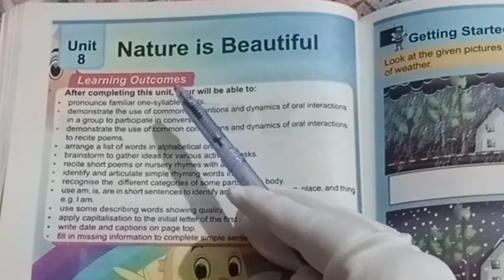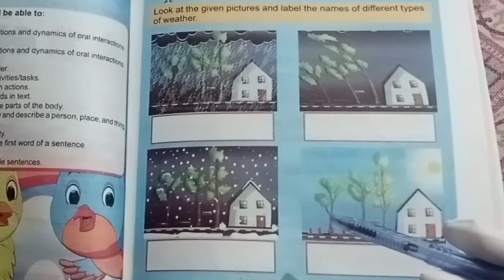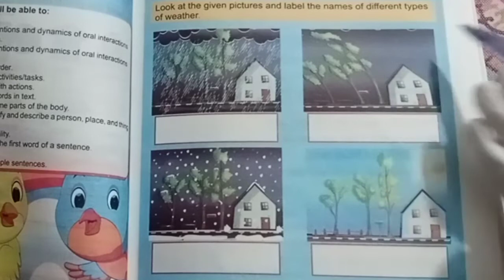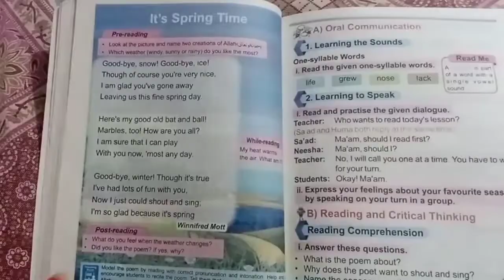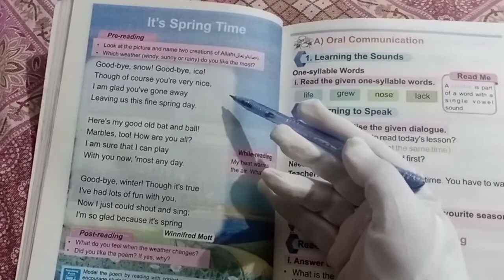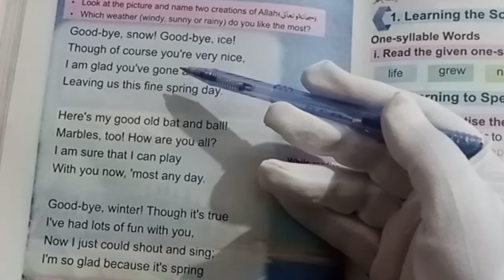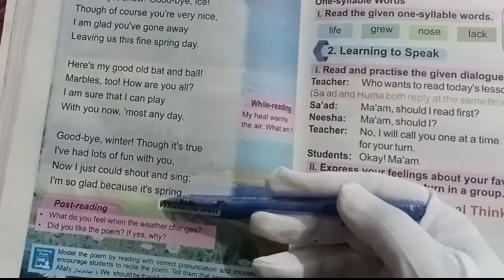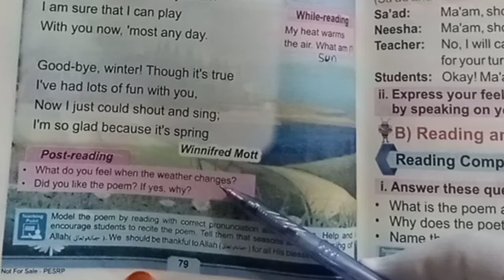SNC ENGLISH GRADE 1,Unit no 8. It's spring time, Reading and translation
This video is for class One.
unit No 8
this is only reading and translation
This video is useful for teachers students and parents as well
now you can teach your kids at home by these videos
thanks